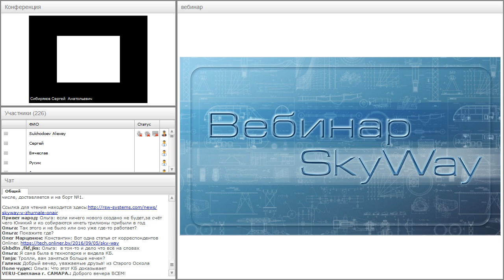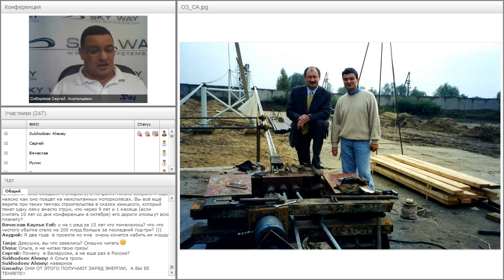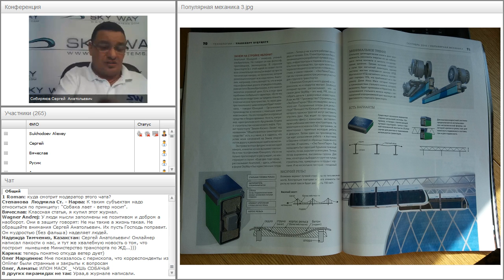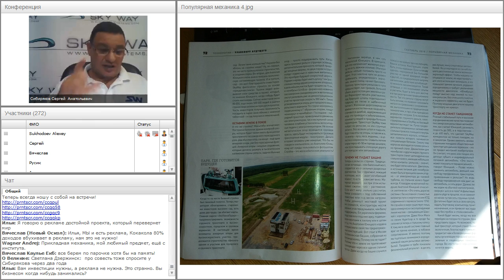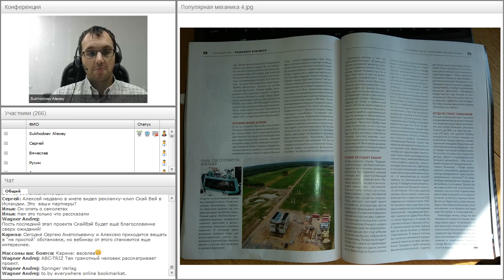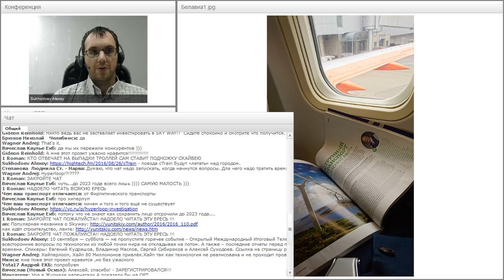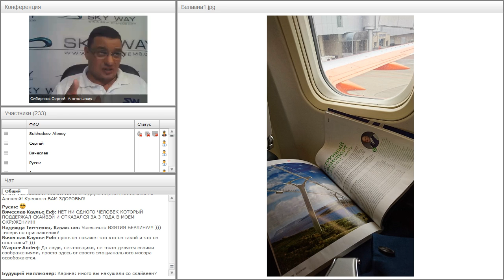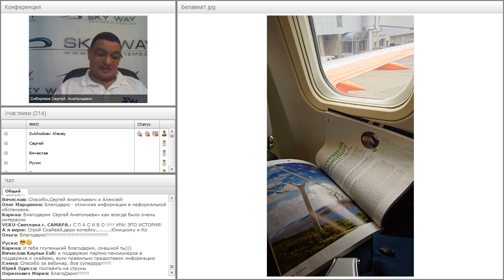Вебинар от 07.09.2016. Общий расширенный технико-экономический вебинар. Часть 2.